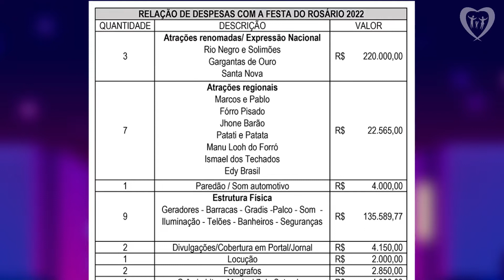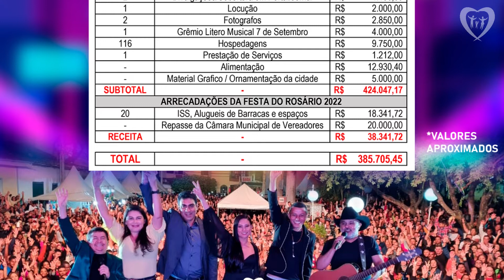PRESTAÇÃO DE CONTAS - FESTA DO ROSÁRIO 2022